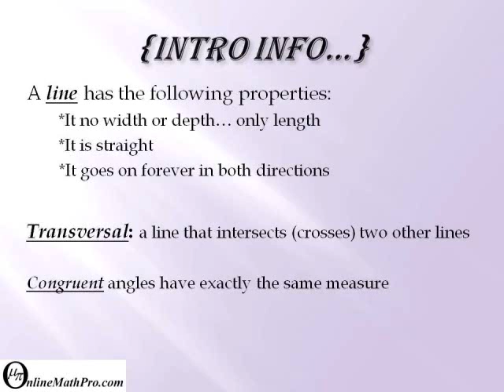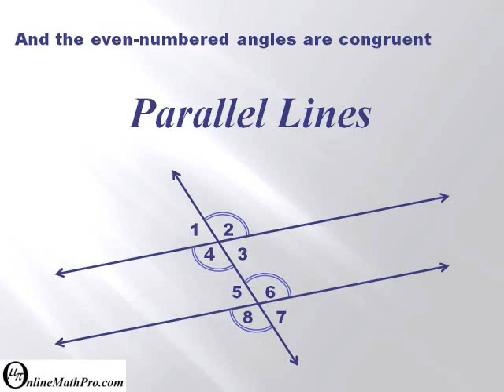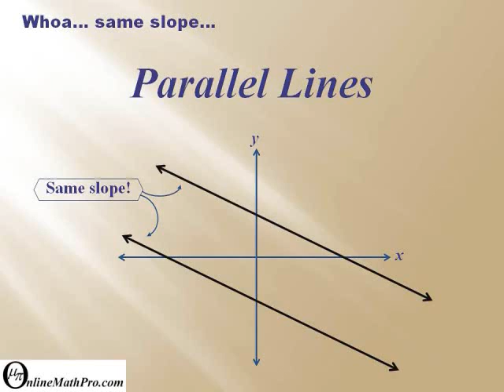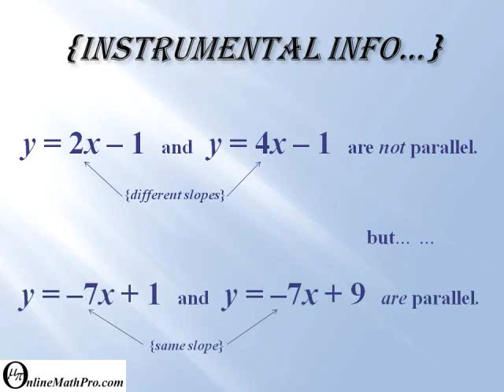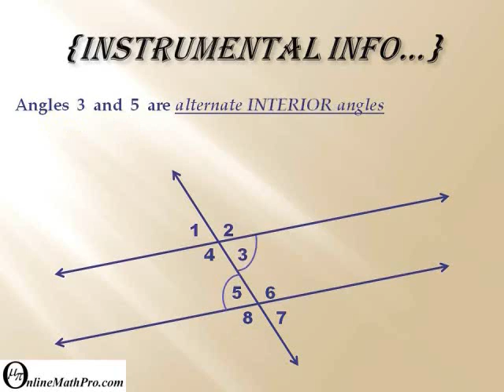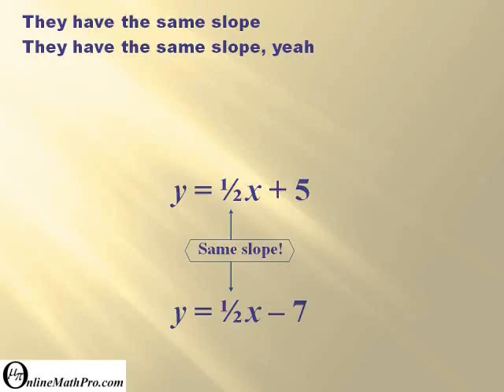Parallel Lines Song: Sweet Child O (Parallel) Lines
Learn about Parallel Lines.  Learn about angles formed when Parallel Lines are intersected by a transversal.  Learn about the Slope of Parallel Lines.

This silly math song, sung to the tune of "Sweet Child O Mine" by Guns N' Roses, teaches some basics about parallel lines.

for tutorials and more silly math songs.